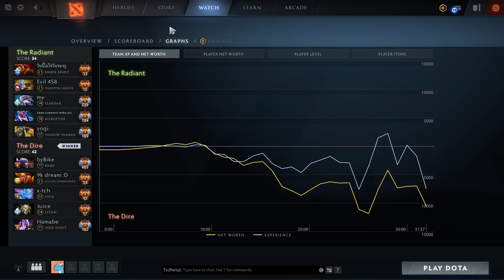23savage Lycan Banehallow - Dota 2 Pro Gameplay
Welcome to Top MMR Plays Dota 2 / Dota 2 Pro Replays channel. Dota 2 is a multiplayer online battle arena (MOBA) video game produced by IceFrog and Valve Corporation. Here you can watch replays of professional players, high MMR games and Dota 2 ranked match replays.

23savage Lycan Banehallow - Dota 2 Pro Gameplay